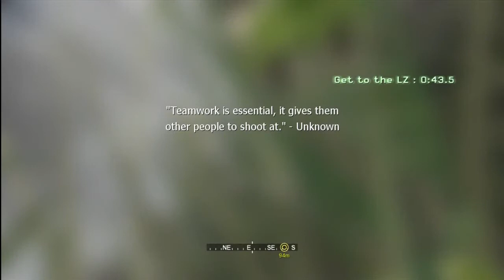Call of Duty: Modern Warfare1 Play-through - Episode 22: Retreat Again!!!!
We try to punch through enemy lines and get back down the hill, but we die. alot.